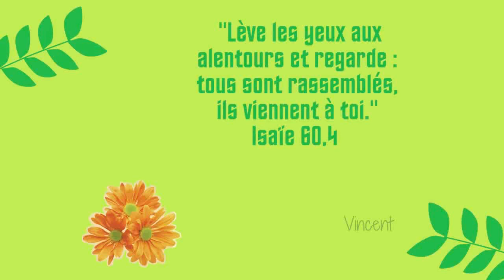Fratelli Tutti ch4: Topo de Jean et Lucie